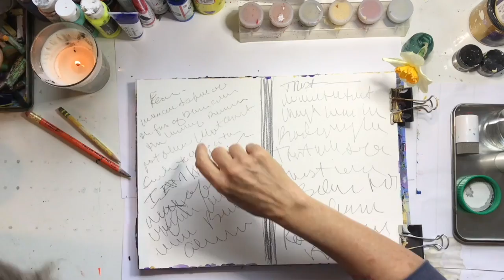3. WRITE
Damini Celebre, founder of the Soulscape process shares, Why step 3- WRITE is essential in you creative healing journey.